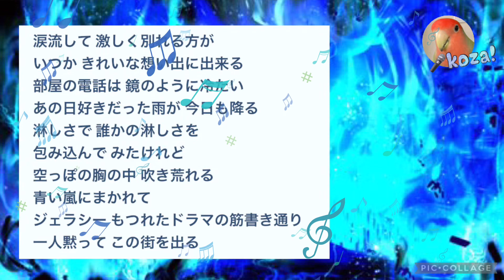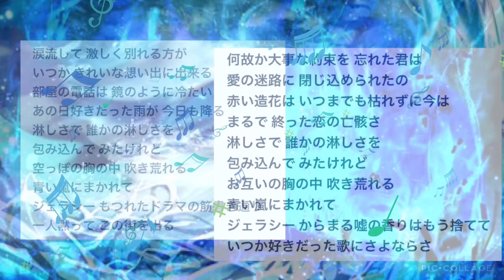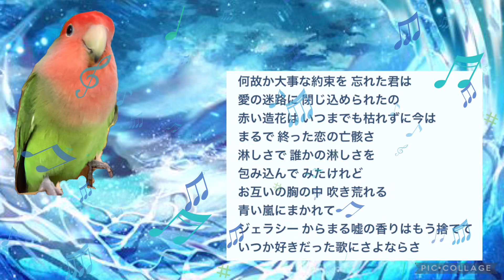23'⚡️青い嵐🌠 村下孝蔵 cover🎤koza！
村下孝蔵さんの「青い嵐」
アカペラで歌ってみました。🙏🦜

動画の写真はアプリのフリー素材を使用しました。